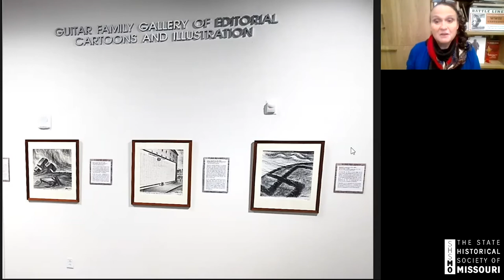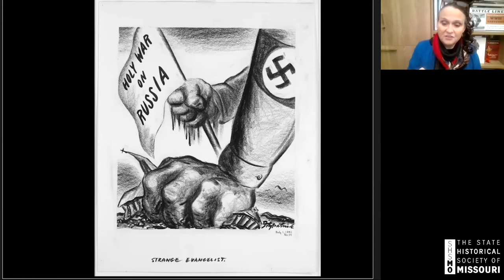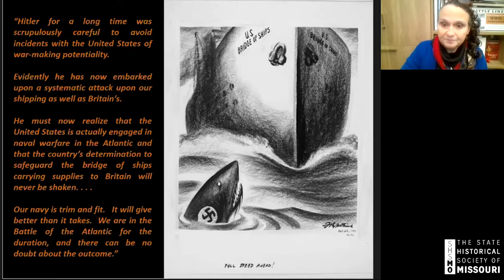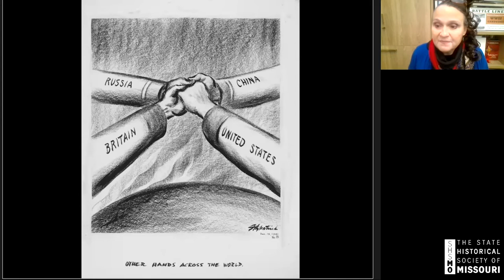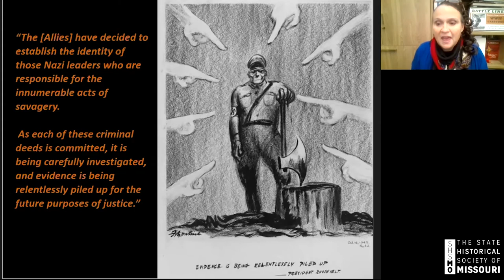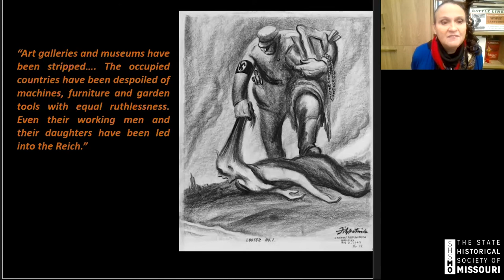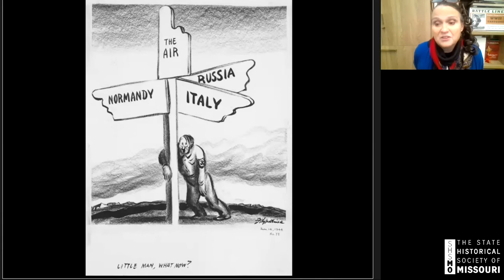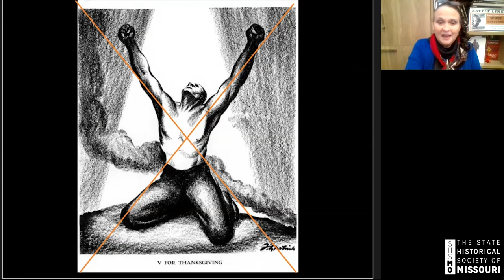Battle Lines: The Story of WWII through the Editorial Cartoons of Daniel Fitzpatrick, A Virtual Tour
SHSMO art curator Joan Stack provides a virtual tour of Daniel Fitzpatrick’s WWII cartoons. As the St. Louis Post-Dispatch’s two-time Pulitzer Prize-winning cartoonist, Fitzpatrick chronicled the progression of World War II as it happened with powerful and poignant editorial cartoons. This walk-through covers all three installments of "Battle Lines, the WWII Cartoons of Daniel Fitzpatrick" that have been featured in SHSMO’s art gallery from 2019 through 2021.

This program was originally broadcast via Zoom Webinar in December 2020.

Learn more about the State Historical Society of Missouri and access research resources